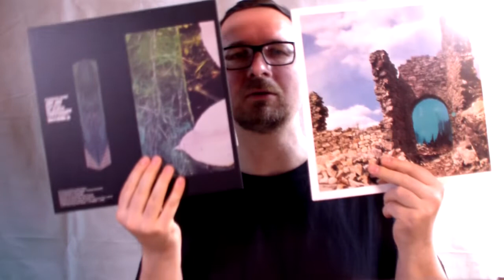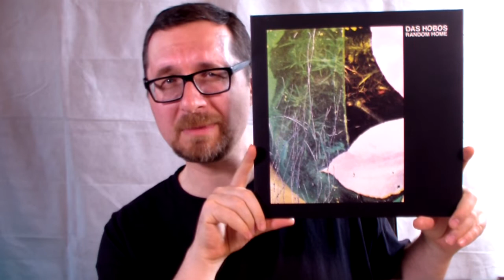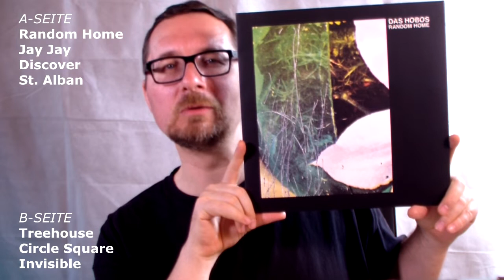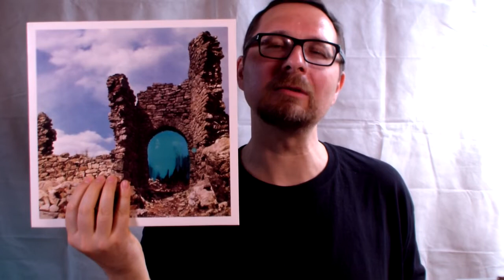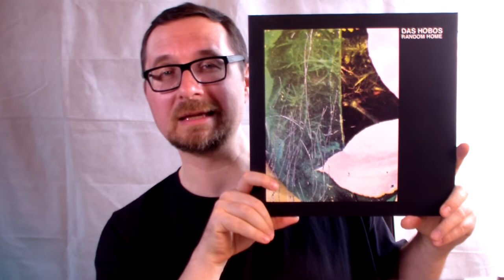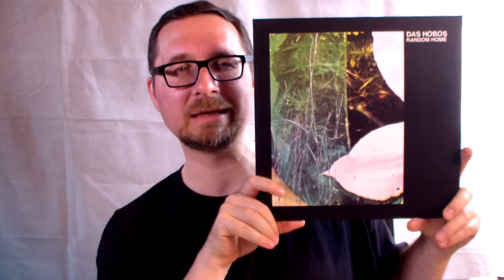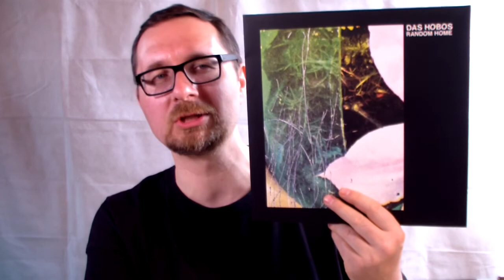Alben|Revue #060: Das Hobos: "Random Home" (2020)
Um reinzuhören, oder mehr zu erfahren, einfach auf die Seite des Labels gehen: